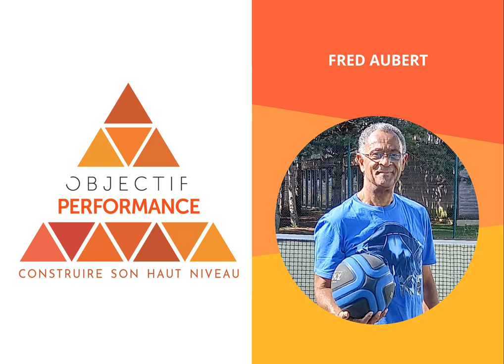HS Fred Aubert : son parcours "simple mortel mais grand chanceux !" 🏃🏉🏸🏀⚽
📢Aujourd’hui je discute avec Fred Aubert.
Fred est un préparateur athlétique avec un parcours exceptionnel.
Dans ce premier épisode on revient sur son parcours.
21 ans d’athlétisme, 7 saisons avec le Stade Français et 4 Brennus, 3 ans à l’INSEP avec l’équipe de France de Badminton puis 6 mois avec Richard Gasquet et un titre double mixte (avec Tatiana Golovin) à Roland Garros , 7 années avec le basket il participe à l’avènement des braqueuses puis prend en charge ensuite la bande à Parker avec Boris Diaw capitaine. Enfin pour terminer il prépare l’équipe de France féminine de football !

Dans le deuxième épisode on parle de la préparation physique VS préparation athlétique, de motricité, de vitesse, de vivacité, de dynamisme et d’énergie en séance.

👉Dans cet épisode on revient donc sur son parcours de "simple mortel, mais grand chanceux !"

🙌Je compte sur vous pour mettre 5 étoiles à cet épisode sur votre plateforme d’écoutes !

🎯De la même manière je vous encourage à partager cet épisode avec vos collègues pour le débriefer entre vous!